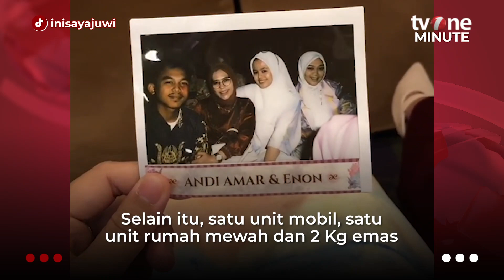Gadis Bugis Dilamar Putra Mantan Menteri, Mahar Rp10 Miliar | tvOne Minute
Jakarta, - Gadis Bugis Dilamar Putra Mantan Menteri, Mahar Rp10 Miliar | tvOne Minute

Putra sulung mantan Menteri Pertanian RI, Andi Amran Sulaiman yang bernama Andi Amar Ma’ruf  Sulaiman melamar sang kekasih dengan mahar yang fantastis. Diketahui mahar tersebut sebesar Rp10 miliar. (LS01) (YD01)

tm01